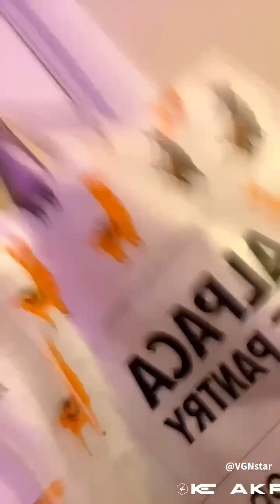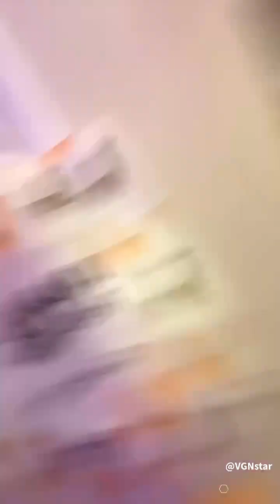Tune pipe-@N buzz radio-gta - Keakr